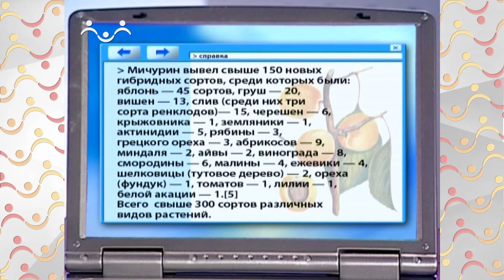Добрый День. 27 октября